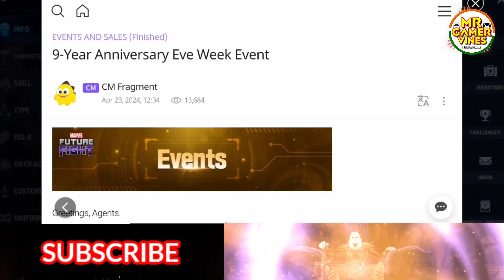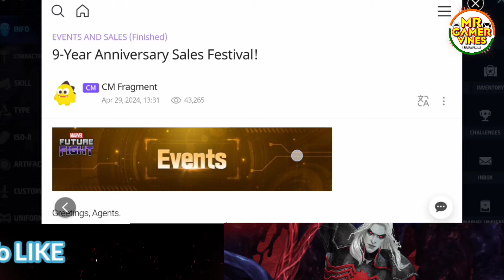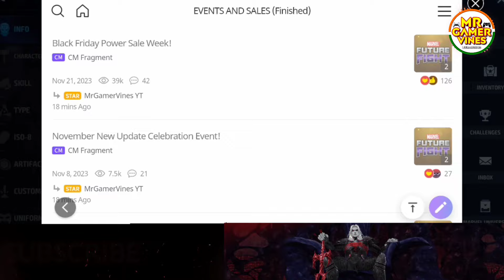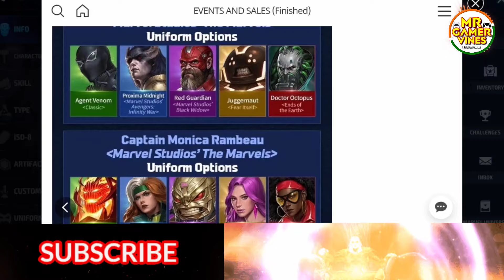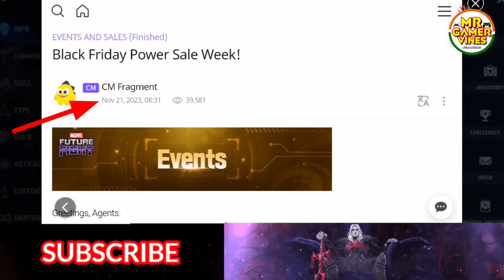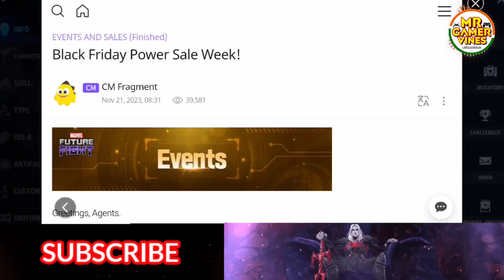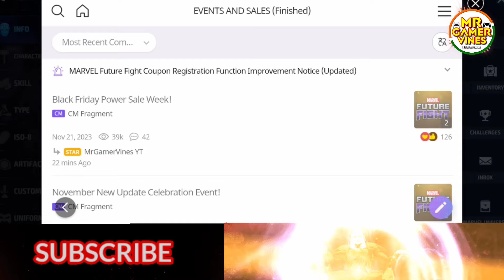😯 All Uniforms 50% Sale Details & Knull On The Way | Marvel Future Fight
mff all uniform sale
mff 50% all uniform sale
mff all uniform sale 50%
mff knull update
mff knull t4 new uniform
Marvel future fight all uniform sale
Marvel future fight 50% all uniform sale
Marvel future fight all uniform sale 50%
Marvel future fight knull update
Marvel future fight knull t4 new uniform